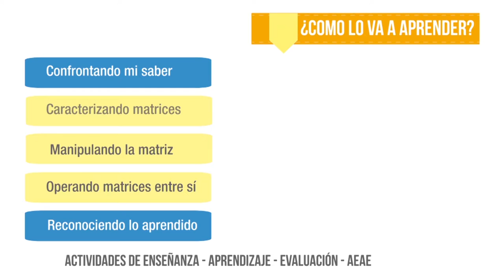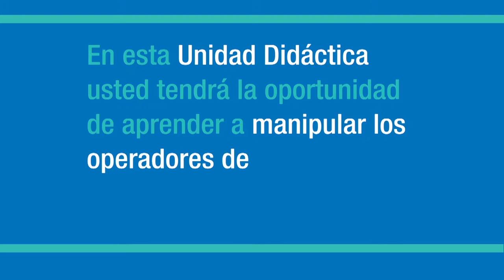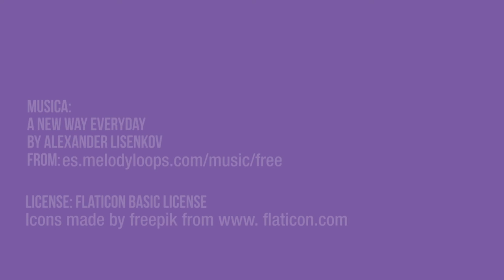Presentación Unidad 1 Algebra Lineal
En esta unidad didáctica usted tendrá la oportunidad de aprender a manipular los operadores de las matrices que representa un sistema. También podrá identificar las matrices de acuerdo con su tipo, identificar operadores escalares con matrices, organizar matrices de un sistema de ecuaciones e identificar operadores entre matrices, esto con el fin de tener los conceptos claros, para el modelamiento matricial de un sistema de ecuaciones que interpreta el comportamiento de un fenómeno con sus procesos.

Producción Multimedial

Pedagogo

Coordinador

2016